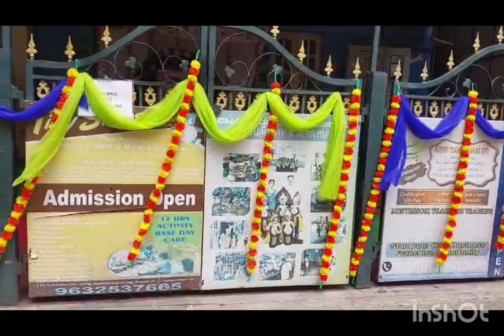Jaya Janardhan Krishna rade ka pate ... Krishna Janmashtami